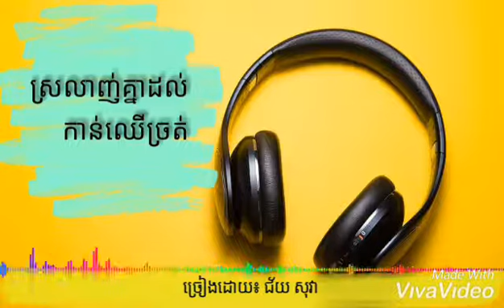បទ ស្រលាញ់គ្នាដល់កាន់ឈើច្រត់ ច្រៀងដោយ៖ ជ័យសុវា [ Full Audio Lyrics ]